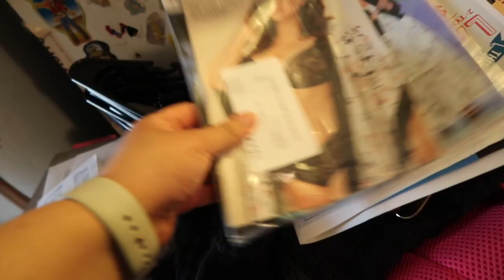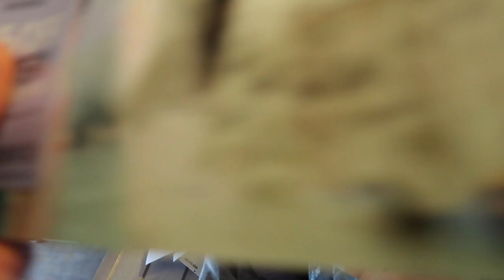Pointless Vlog lol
Hello bb. this vlog is literally pointless but i didn't want these clips to go to waste. DO NOT HATE ME OKAY. there will be another one. Okay i love you bye.

Oh WAIT!

okay... now bye love you .